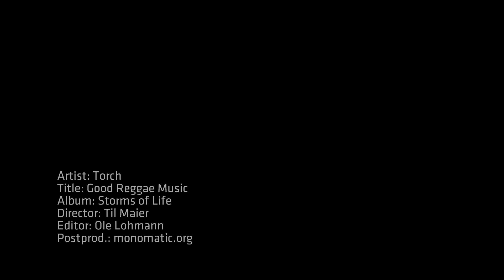Torch - Good Reggae Music [Official Video 2013]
Honey Pot Riddim (2013)
Produced by Silly Walks Discotheque